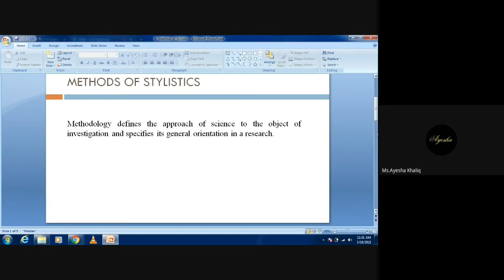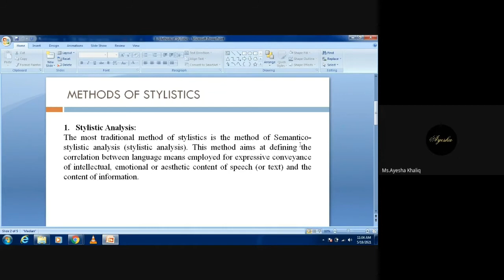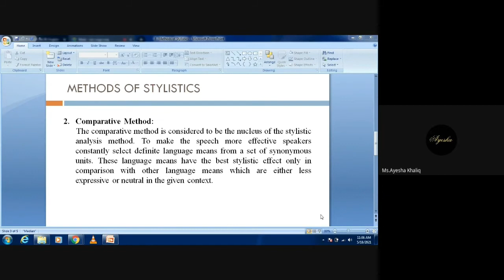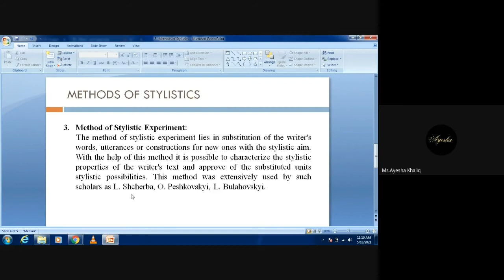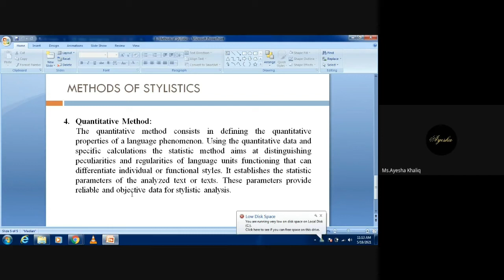Methods of Stylistics